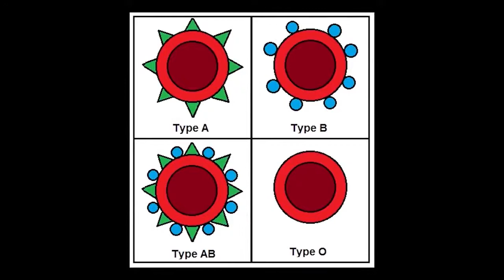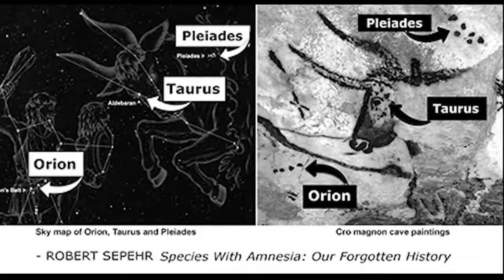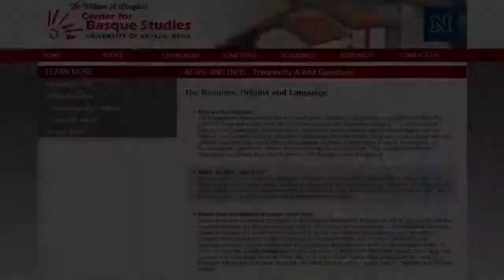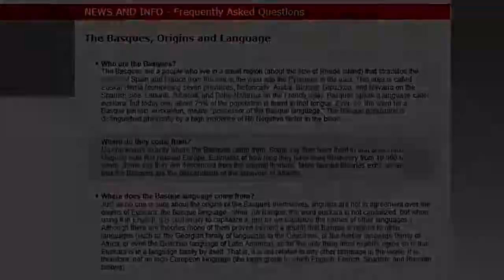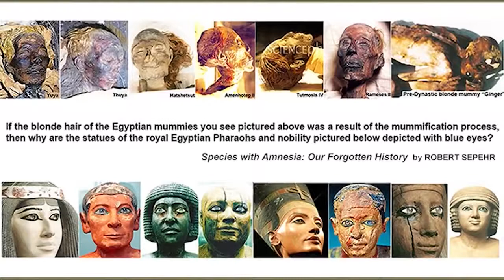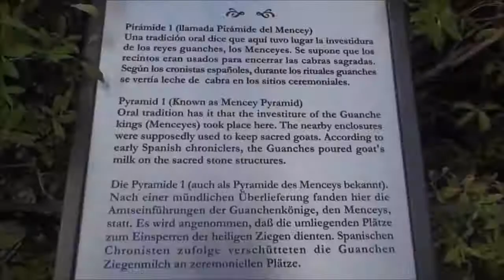Rhesus & Negative Blood Type Origins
robertsepehr - Basque People